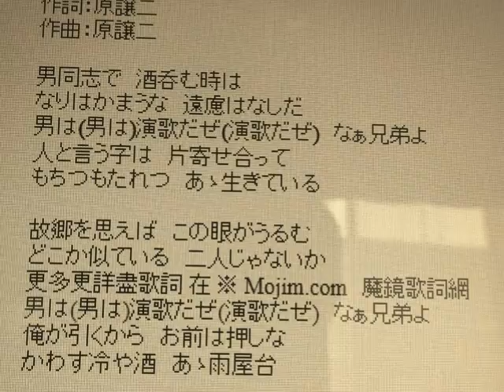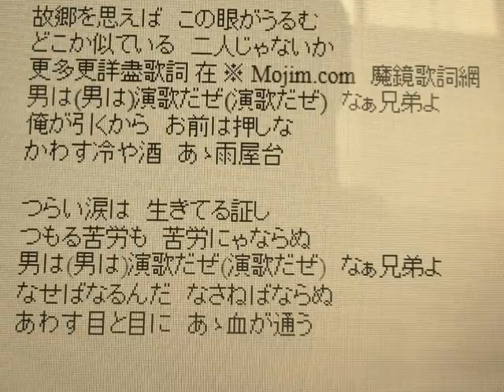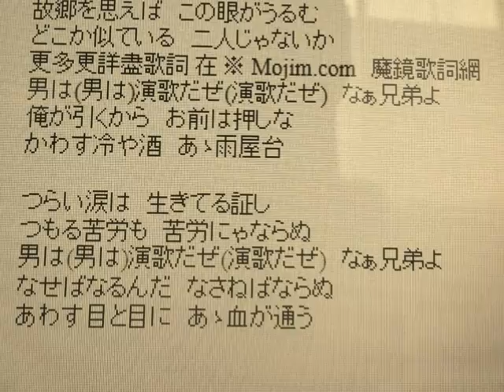「演歌兄弟（北島三郎・鳥羽一郎）」小原雄太郎・昭さん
北島三郎さんと鳥羽一郎さんの歌っている「演歌兄弟」を、２０１３年８月２０日に近くの居酒屋でたまたま出会った小原雄太郎と先輩の昭さんが初めて歌ってみました。このように歌う機会もめったにないので記念にアップしました。